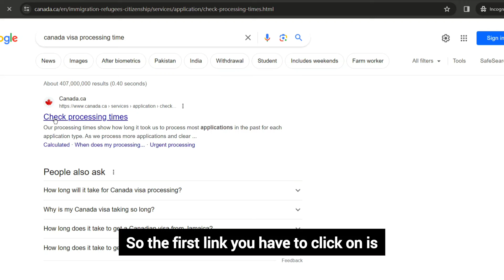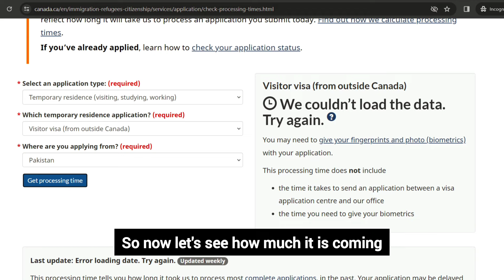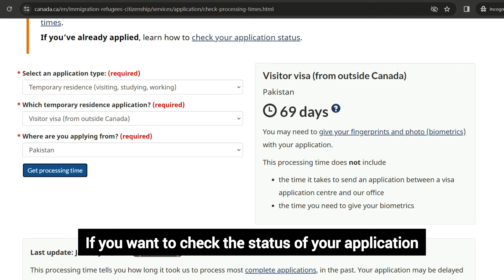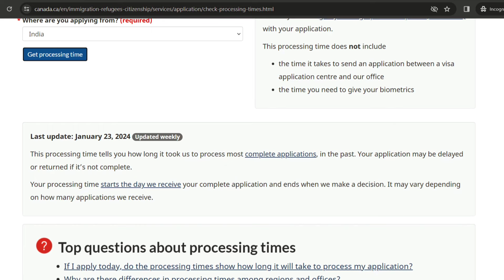Canada visit visa After Biometric processing time is Delay?..latest update 2024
Canada visit visa After Biometric processing time in 2024| kyu late ho rahy hai?..latest update